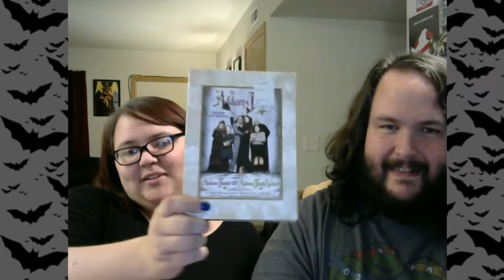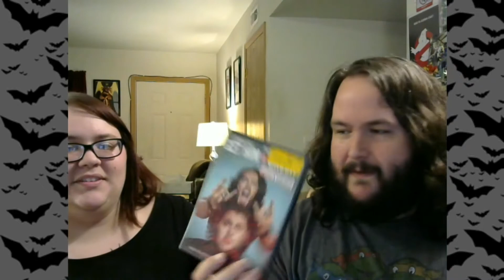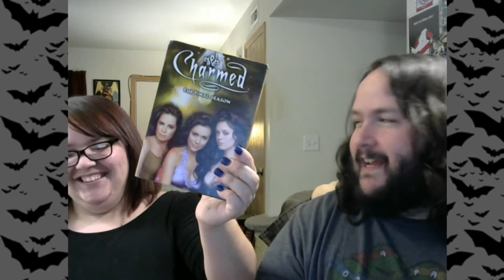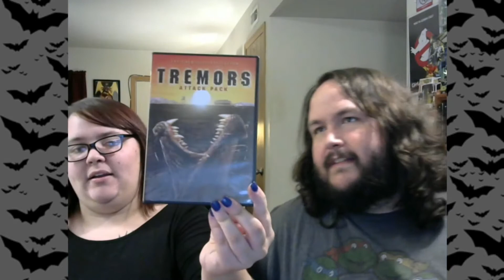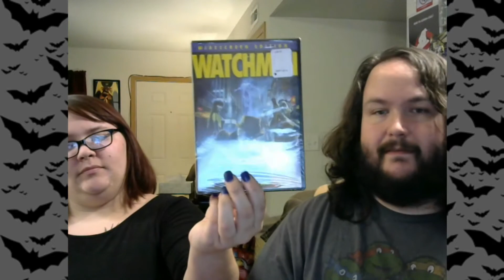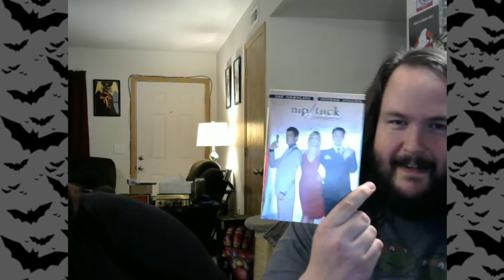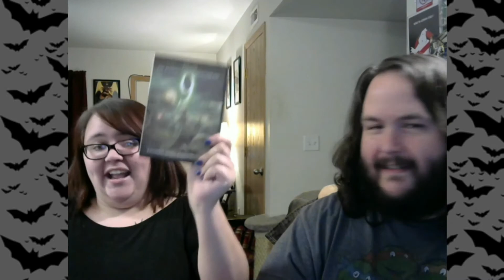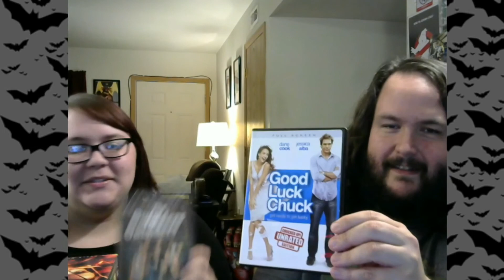Mega Pickup Part 5 (DVD Movies & TV Shows)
Part 5 of our mega pickup for my friend Dakota. This video is of DVD movies and TV Shows that we acquired from that pickup. I hope you enjoy!